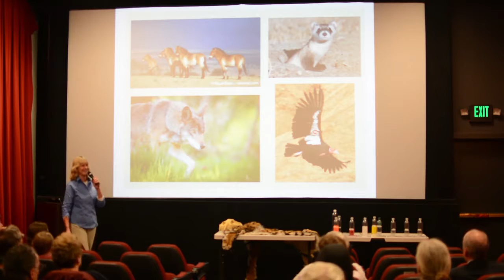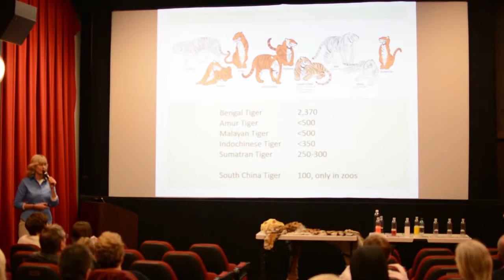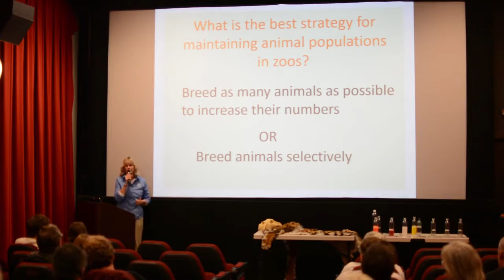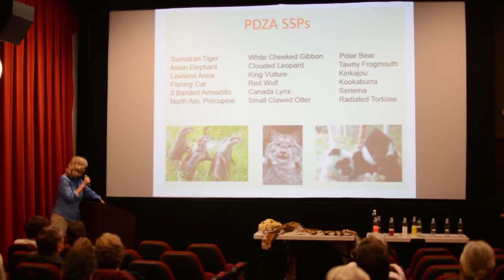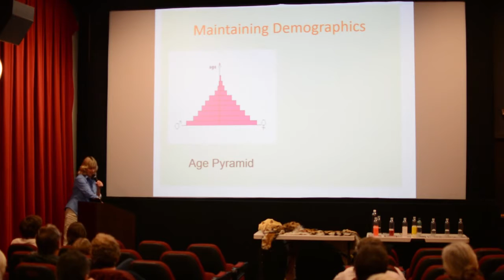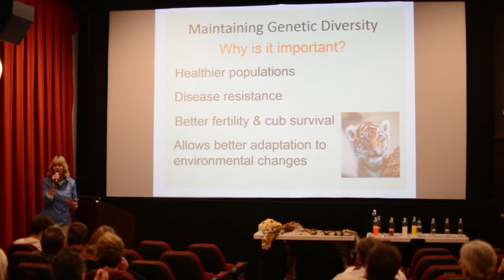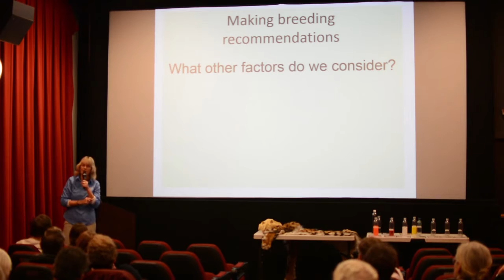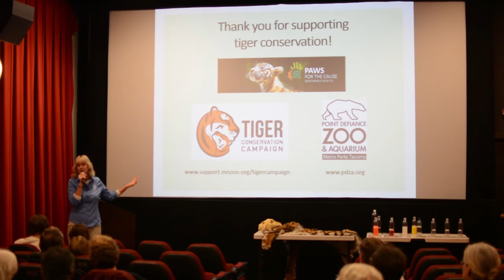Tiger Conservation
Science On Screen® brings you to the The Grand Cinema in Tacoma, WA for a screening of Life of Pi.

Karen Povey is the associate curator of education at the Point Defiance Zoo & Aquarium, and helped pioneer educational live-animal presentations at Wild Wonders Outdoor Theater. Povey also is a key member of the zoo team that collaborates with the Tacoma Public Schools’ Science and Math Institute, which conducts classes on zoo grounds and in Point Defiance Park. She teaches classes for the school and works with other instructors to incorporate zoo themes into their curriculum.